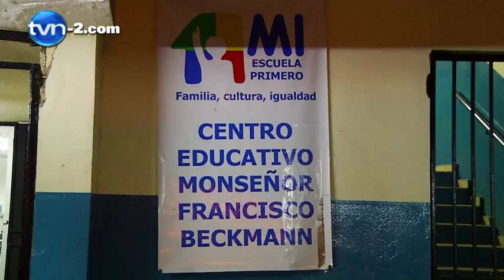Estudiante es víctima de la violencia en el Francisco Beckman | TVN Noticias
Estudiante es víctima de la violencia en el Francisco Beckman